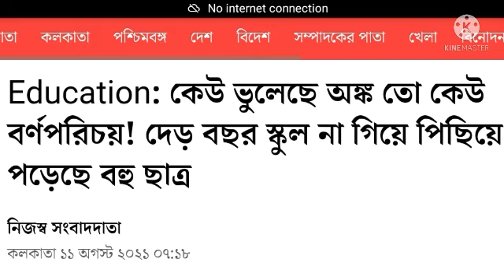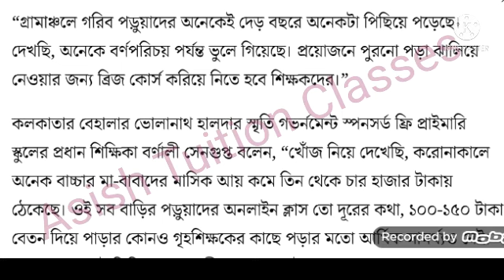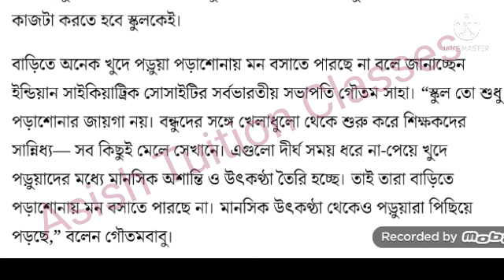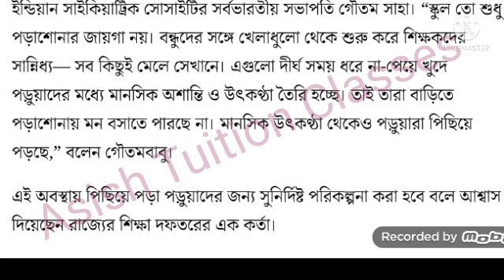Education : দীর্ঘদিন স্কুলে না গিয়ে ভুলতে বসেছে অনেক কিছু